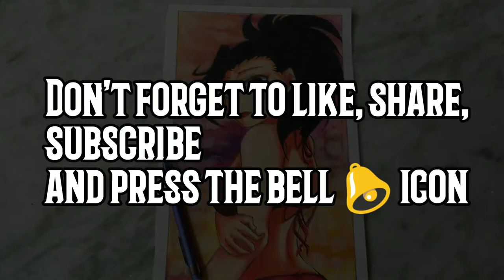Drew this from imagination using color pencils and cheap paper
Partially Referred